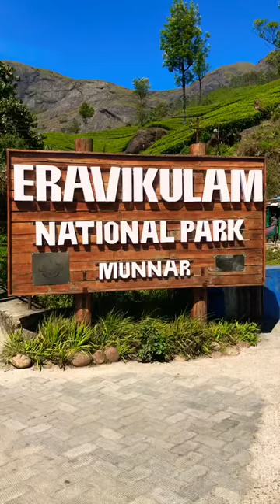Things to do in Munnar | Eravikulam National Park | Yaha mountain goat hai😱😲munnar